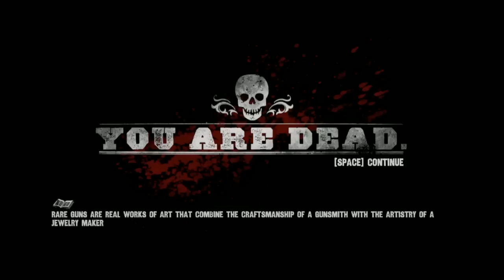Playing - Call of Juarez Gunslinger Gameplay Playthrough #11 (The Wild Bunch, 1:30 to Hell)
Playthrough series of Call of Juarez Gunslinger Part #11

Call of Juarez Gunslinger playthrough with arCtiC. This is the Steam for PC version of Call of Juarez Gunslinger during The Wild Bunch, 1:30 to Hell.

"Playing It" is arCtiC's "Let's Play" series that will include video game walkthroughs and live commentary from various games on the Xbox 360, Playstaion 3, and PC.